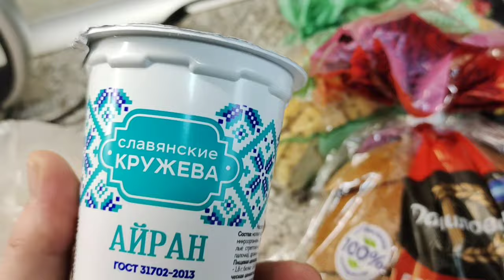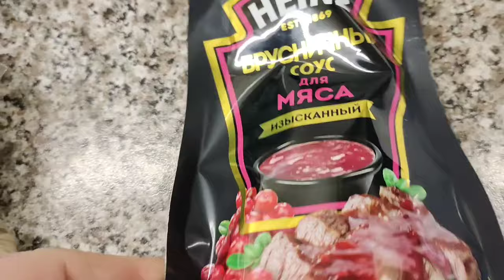..НОЧЬ ПЕРЕД РОЖДЕСТВОМ.....😱И ТАКОЕ БЫВАЕТ 7 ЯНВАРЯ 2024